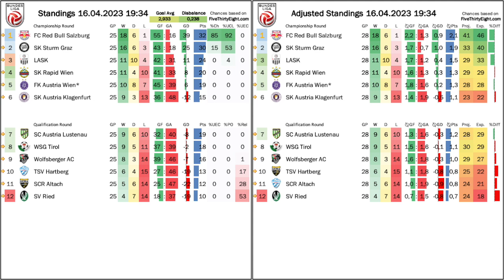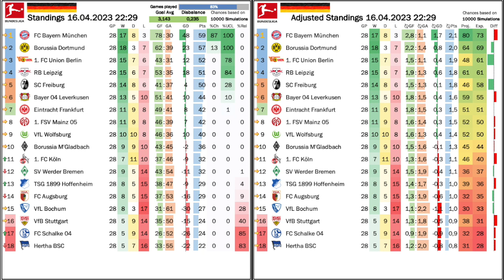Missed Opportunity!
Dortmund can be so frustrating! Just when Bayern dropped points again, they cannot hold on to a two-goal lead at relegation-threatened Stuttgart with a man more! So, it remains a two point gap and there won't be too many chances left to close it. There is also a two point gap on top in Austria, but this time it makes the league even more exciting as the top two will meet next week. But the big game this week, the Viennese derby, delivered most of the headlines with a spectacle worthy of promoting the league.

00:00 Some housekeeping
00:25 Opening observations
03:28 Sturm now within two points of top spot
05:15 Credible draw for LASK in Salzburg
07:53 The Viennese derby delivers on all accounts!
10:41 AUT Standings, projection and upcoming games
12:31 Big win for Schalke, big trouble for Hertha
13:24 Bayern drop points and all hell breaks loose …
15:50 … but Dortmund fail to take advantage
18:42 Freiburg steal a win in Bremen
19:56 GER Standings, projection and upcoming games